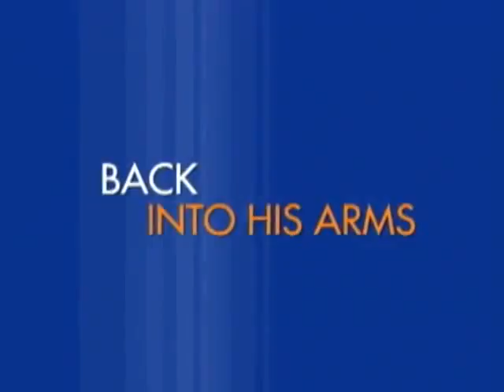According to Spencer - Trailer 2001.avi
Synopsis:
Spencer (Jesse Bradford) moves to Los Angeles and takes a job in the mailroom of a large company, where he encounters Melora (Mia Kirshner), whom he has been in love with since elementary school. An aspiring writer, Melora is already involved in a relationship, so Spencer decides to be content to be her friend and hope that she will eventually come around. While he's waiting, he moves in with two "film makers" who are actually shooting a porn film, giving him a series of strange adventures.

Director: Shane Edelman
Format: DVD
Cast: Jesse Bradford, Mia Kirshner
Language: English
Year: 2001
Cat Number: DRE013DVD
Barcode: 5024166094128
Label: BLACKHORSE ENTERTAINMENT
Release Date: 04 January 2010
No of Discs: 1
Genre: COMEDY
Cert: 18

Available from all Good UK DVD Outlets.